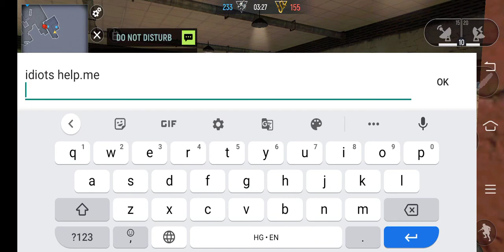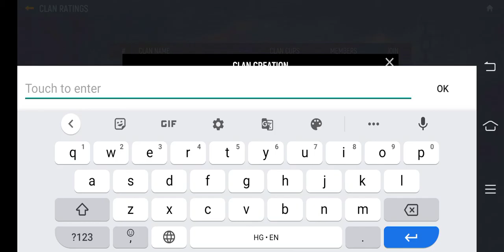Modern ops Full gameplay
like my cool way I won